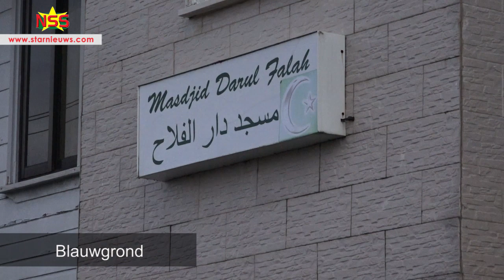Grote behoefte aan offervlees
"Meneer, giem wan bonyo!" Het is rumoerig geweest aan de Keizerstraat waar een paar honderd behoeftigen naar toe zijn gegaan om een stuk rundvlees te halen. Er was niet genoeg. De botten zagen ze wel zitten. Die waren in enkele ogenblikken op. Op Blauwgrond is het rustiger geweest.